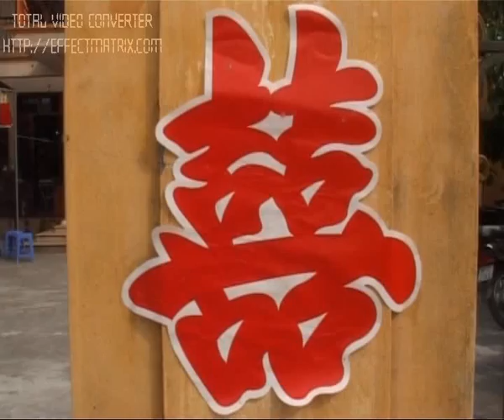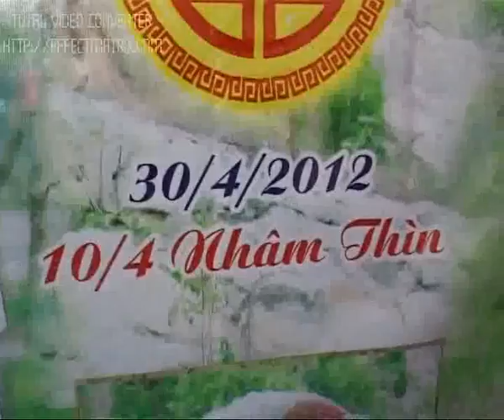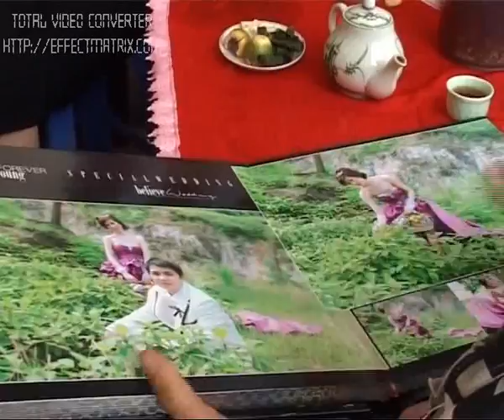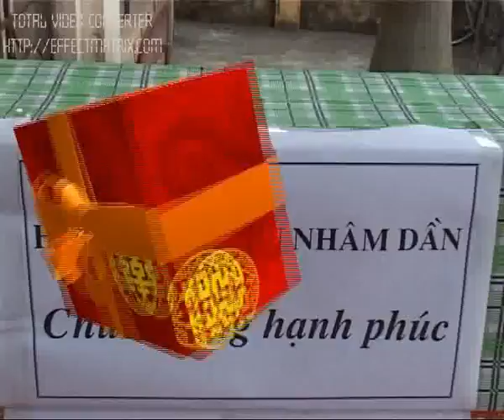Clip dam cuoi Viet Quang - Van Anh